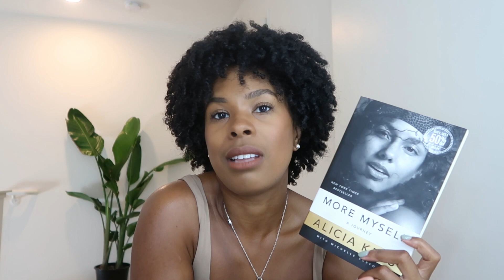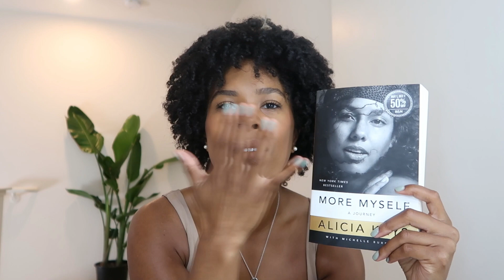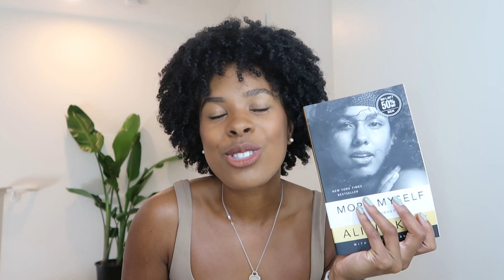I Read These Celebrity Books and Omg😰…| Memoir Book Review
You all seemed to like part 1 so I am back with more celebrity books and my rankings. Let me know how you would rank these books, and which celebrity books you want me to read and review in the comments.

To see my book accessories and other books I've recommended, checkout my bookstore

My Travel Essentials Amazon Storefront:

My Solo Traveler's Guide for Beginners: